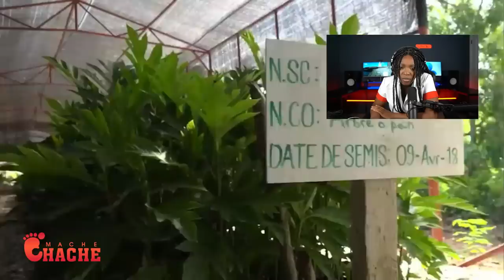Tout Boutèy gen Bouchon..Peyizan sa Antre Abinader tankou fò kob Jodia Wanament